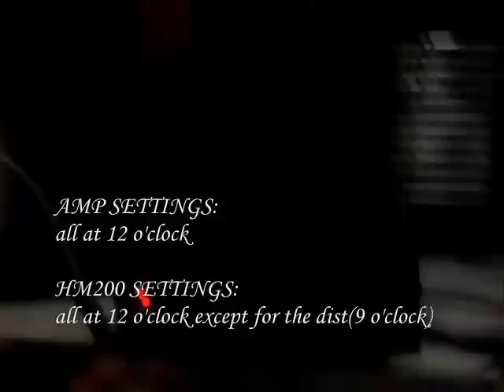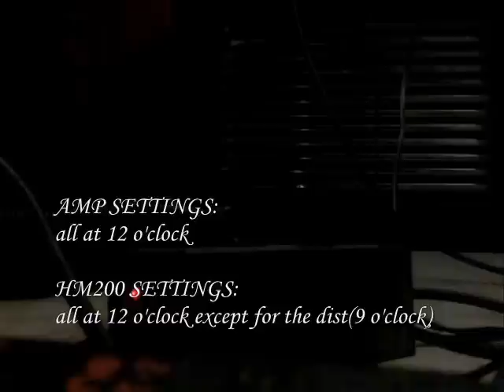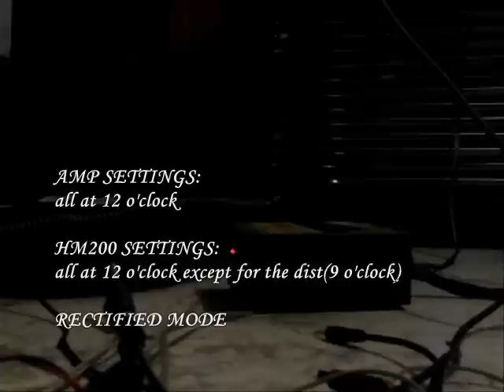BOSTON HM200 (stock vs. OVERKILL mod!)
stock vs. OVERKILL MOD!

at low gain settings..